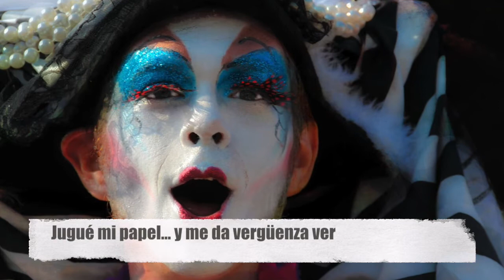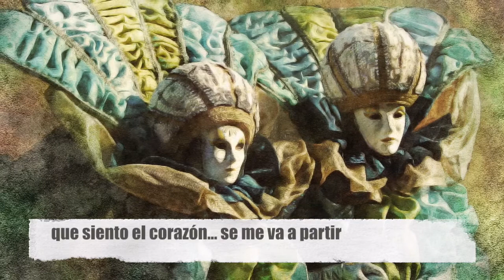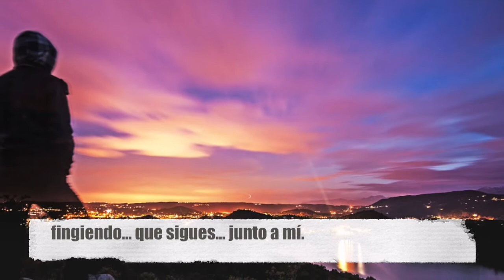The great pretender. Freddie Mercury. Adaptación al castellano. Versión española. Spanish cover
Traducción y adaptación al castellano de la canción "The great pretender", compuesta por Buck Ram y popularizada, entre otros por The Platters y finalmente, por Freddie Mercury y su banda: The Queen.
Puedes descargarte gratuitamente el PDF con la letra y los acordes para guitarra en el siguiente

THE GREAT PRETENDER
Ya-a lo ves - soy un gran - farsante,
fingiendo - que todo va muy bien
Por necesidad - aprendí a simular
Voy solo - mas nadie lo sabrá
esclavo en mi mundo irreal;
Jugué mi papel - y me da vergüenza ver
lo triste que quedo si te vas.
TAN FUERTE ES MI OBSESIÓN
SIEMPRE POR FINGIR
QUE SIENTO EL CORAZÓN
SE ME VA A PARTIR... OH, OH...
riendo feliz cual bufón
Aparento ser - lo que yo - nunca yo fui;
llevando por bandera el corazón...
fingiendo que sigues junto a mí.
ESTRIBILLO
SUBIDA
Fingiendo - que sigues ...